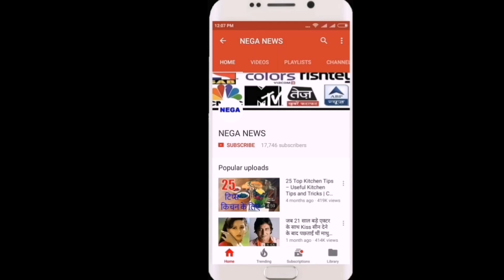CWC 2019 | After winning how many matches, Team India will be able to go to World Cup semi-finals